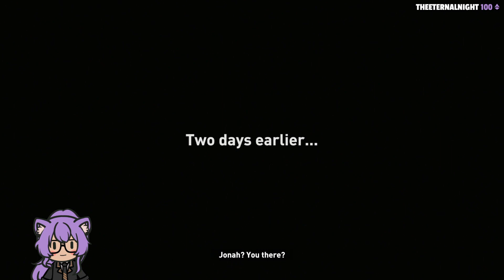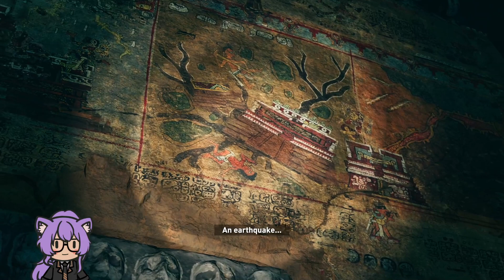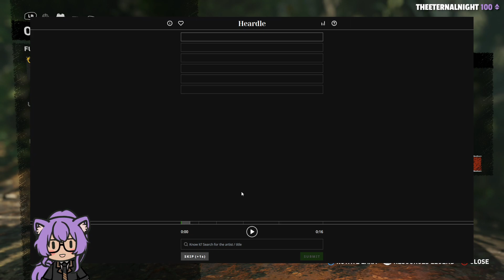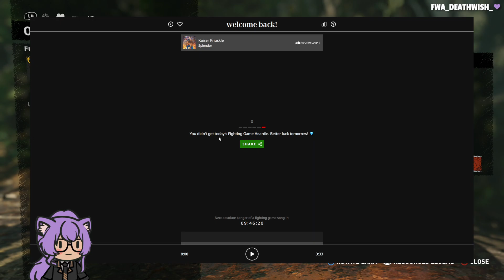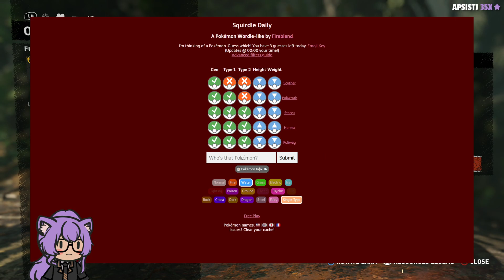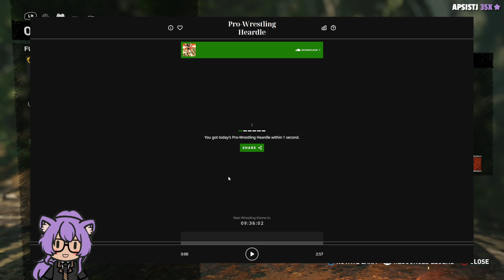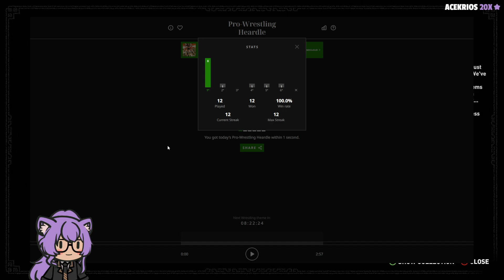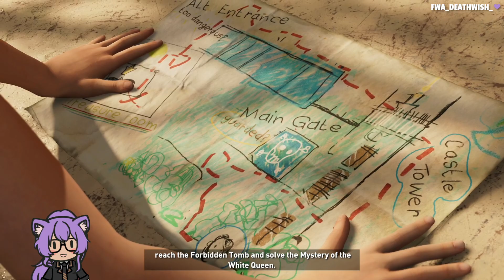GHOST VS SHADOW OF THE TOMB RAIDER | DAY 1